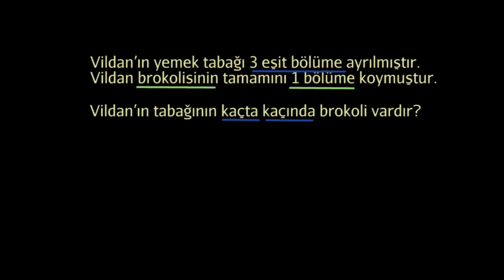Birim Kesirler (Matematik) (Aritmetik)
Identifying unit fractions word problem